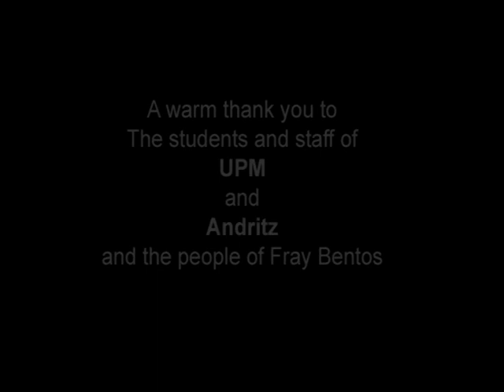lucia´s dream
A Thanks to my Berlitz students in Fray Bentos, UY.